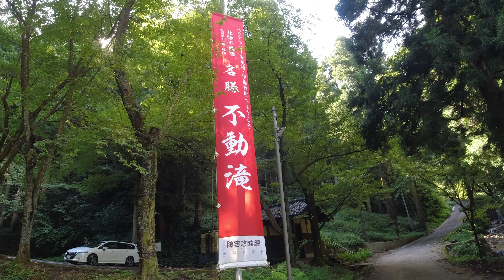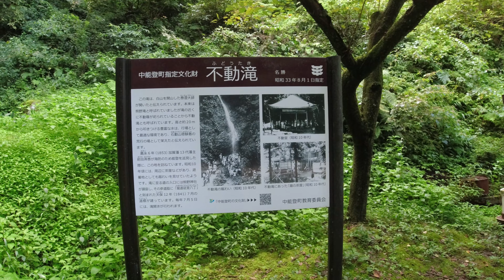井田不動滝を見に行く。オデッセイ RB3 ドライブ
久しぶりに写真を撮りたくて、滝を見に行きました。

石川県鹿島郡中能登町